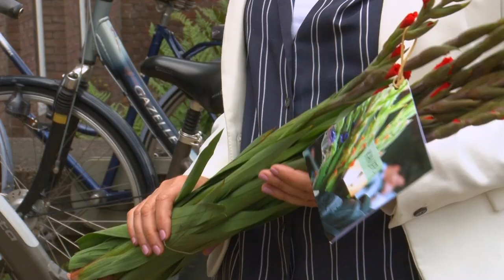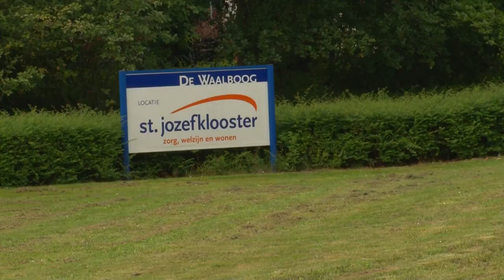Gladiolen voor zorgmedewerkers